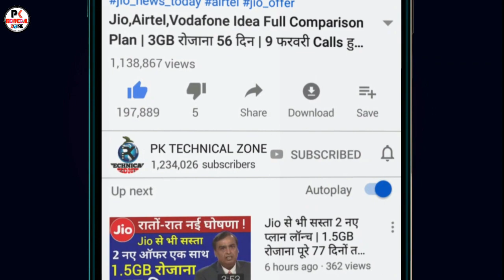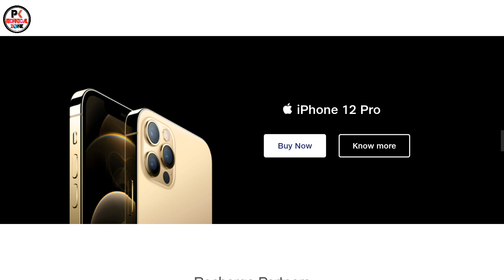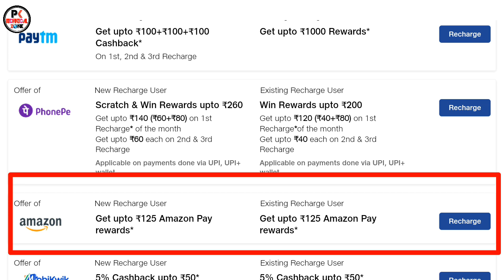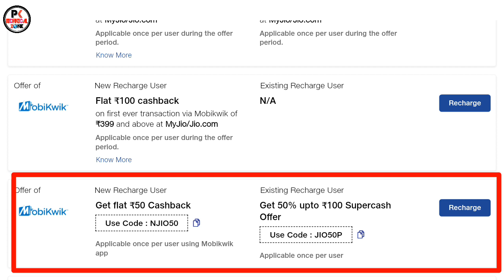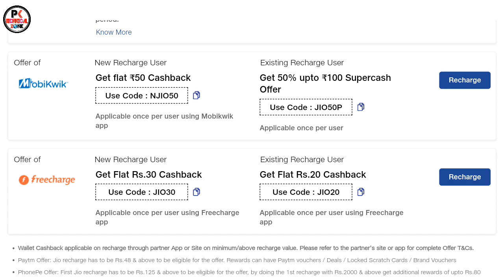Jio नई खुशखबरी | 21 फरवरी 2021 Jio Recharge Dhamaka Offers | Jio All New Offers | Jio Offer Today